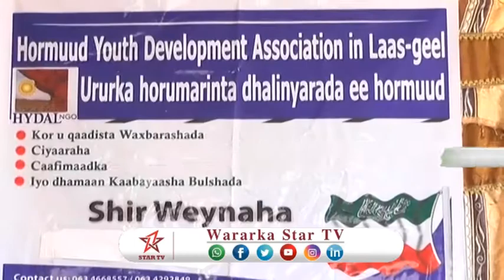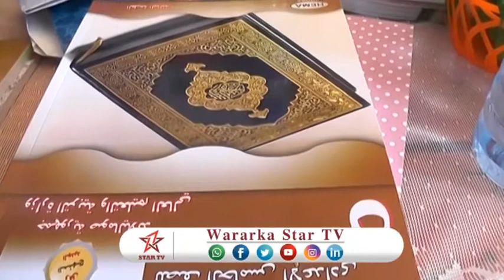DAAWO DHALINYARADA URURKA HORMOOD YOUTH OO GUDOOMIYE CUSUB DOORATAY